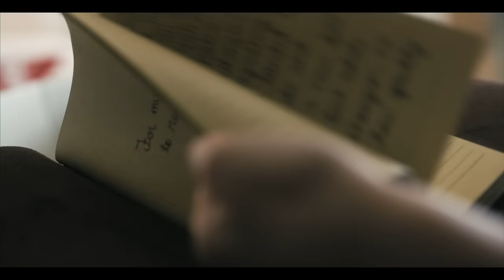A GIRL NAMED JO | Season 1 | Ep. 1: “Come Together”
Two girls from opposite sides of the tracks begin to unravel a dark chapter in Attaway’s past.

ABOUT A GIRL NAMED JO
In 1960’s Attaway, prim and proper Cathy Fitzroy’s life is turned upside down when she meets Jo Chambers, Together, the two amateur sleuths will uncover the dark secrets of their town… secrets that involve their own families.